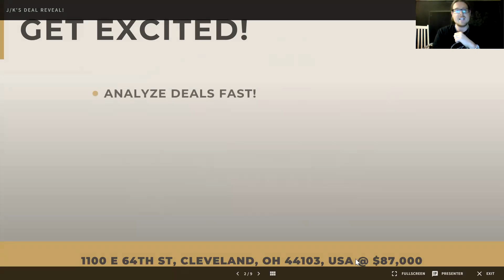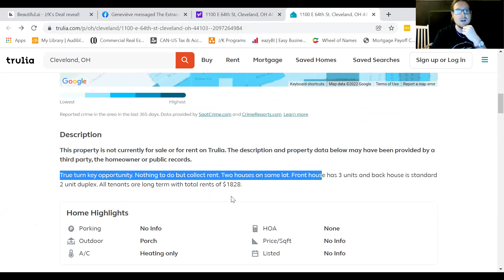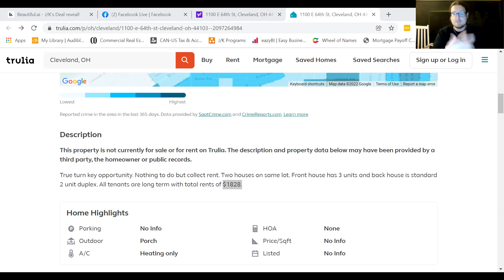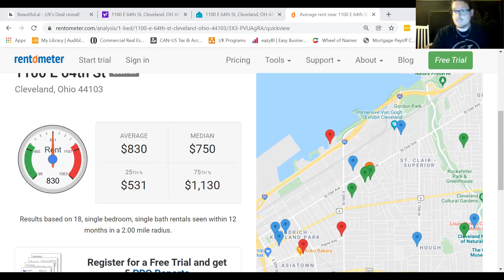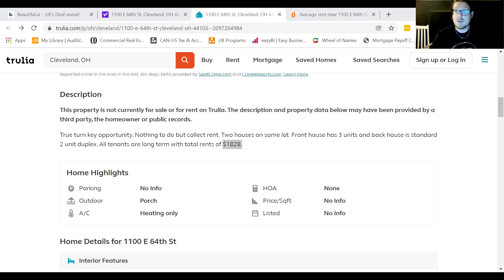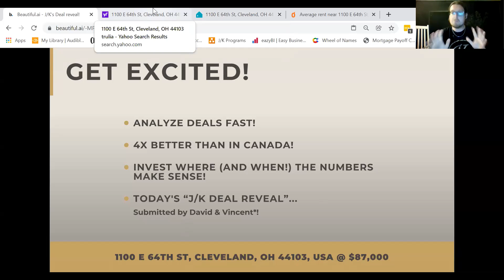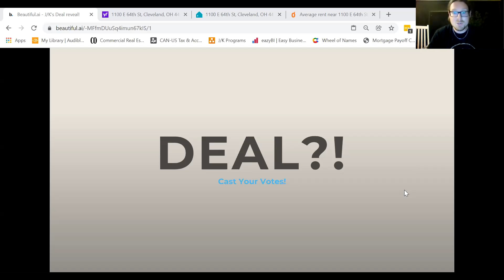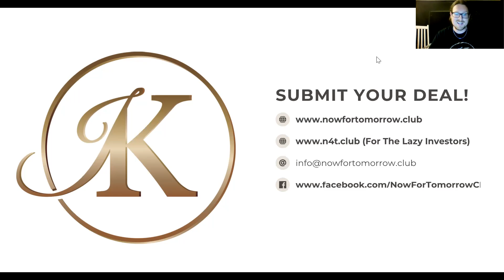2 buildings - 5 units for $87,000 ? Is this really a deal or a trap?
1100 E 64th St, Cleveland, OH 44103, USA @ $87,000